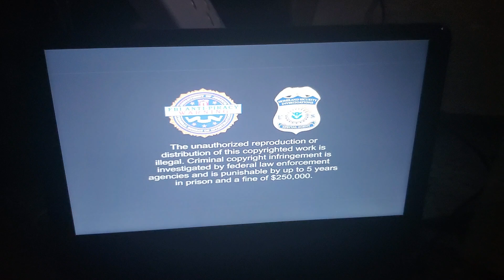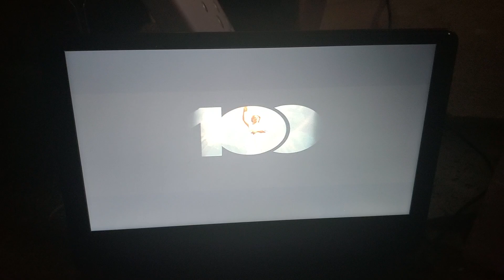Sony/Columbia Pictures 100 Years/Don Simpson/Jerry Bruckheimer Films/Westbrook (2024)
From Bad Boys: Ride Or Die (2024)